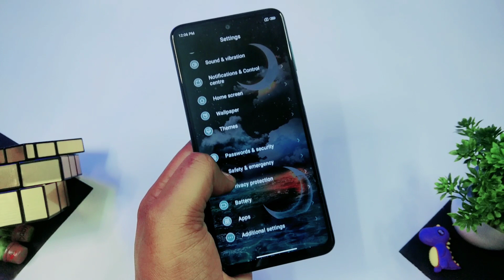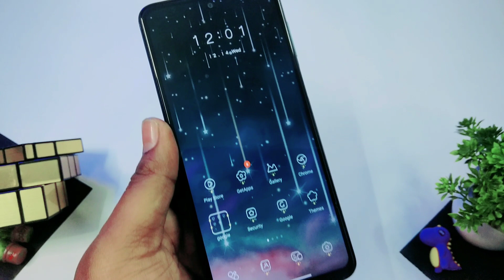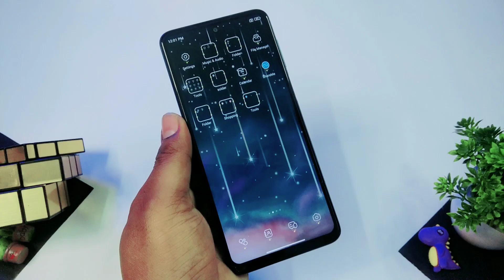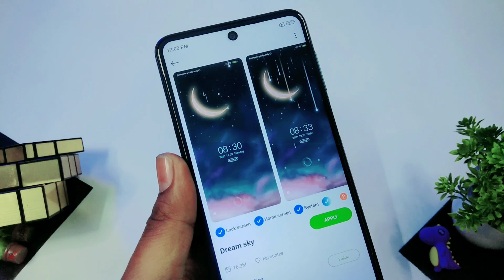Awesome Themes Collection Miui | Most awaited theme miui 13 !!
Awesome Themes Miui 13 best animations customize themes collection miui Unique themes Sirf apka liye..